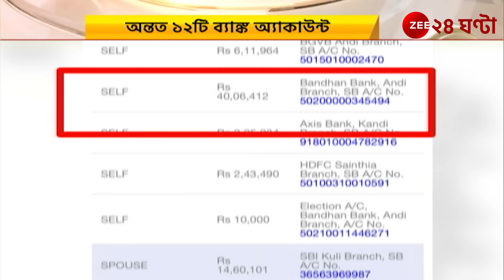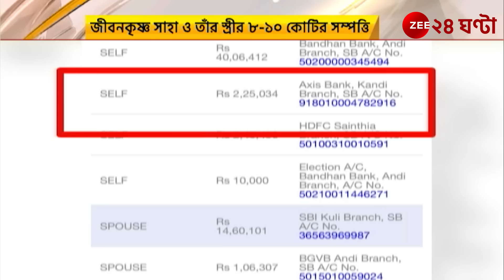Jiban Krishna Saha: জায়গায় জায়গায় একাধিক সম্পত্তি, জীবনের বিষয় খতিয়ে দেখছে সিবিআই | Zee 24 Ghanta